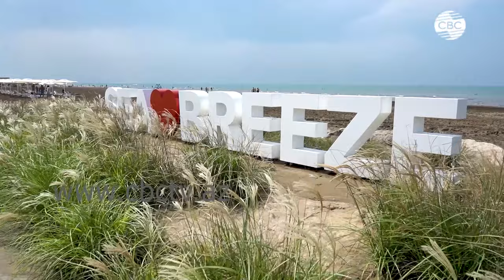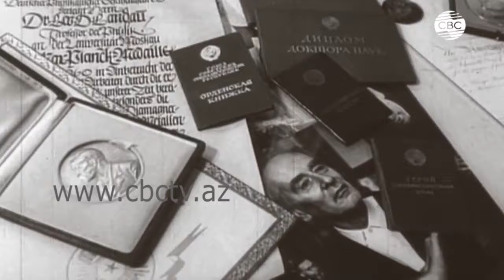Курорт мирового уровня на Каспии. Эмин Агаларов о создании Sea Breeze Resort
Мечта воплощенная в жизнь